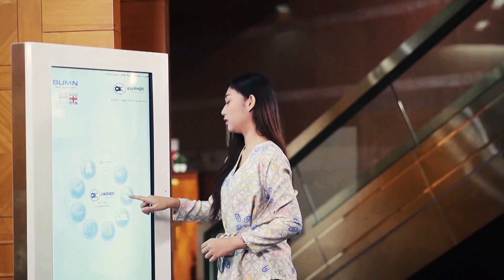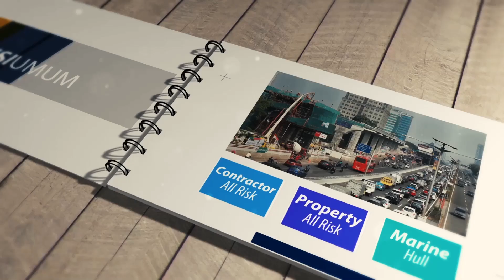Askrindo Company Profile